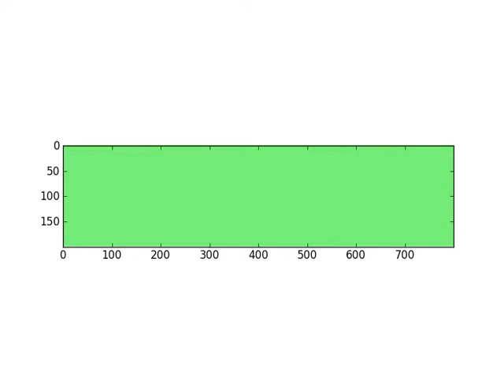Double Silt using pyfdtd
Field simulation of a double slit and a lense with sinoudial modulated gaussian puls as source. Simulation uses pyfdtd.